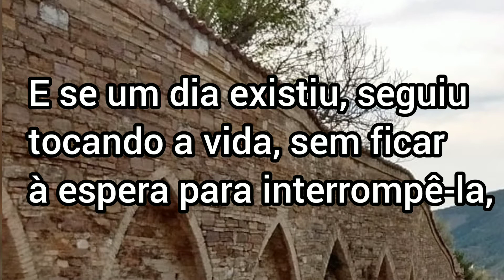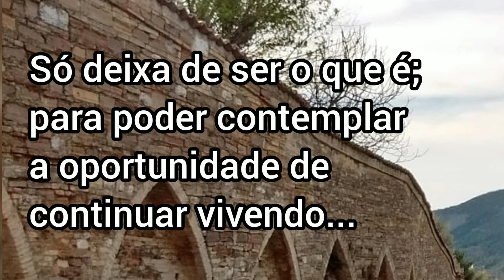"Canção de mim mesmo" | REFLEXÃO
Mais uma ideia de atividade que inventei no quarto semestre de literatura - UFSC/2021
Você que é estudante universitário e tem muitas tarefas para realizar e bate o desespero e a criatividade chega a se ausentar, então poderá se inspirar nessa reflexão na hora de escolher um dos fragmentos de um poema para fazer seu comentário de um minuto. É um prazer poder ajudar de certa forma.
Acadêmica de Letras Italiano: Luiza Fátima Bevilacqua.